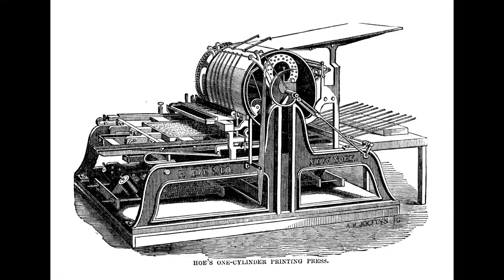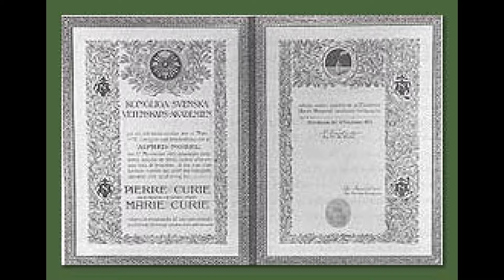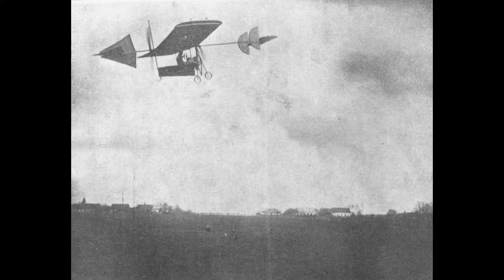5 Inventers Who Die With There Own Invention [ Hindi Video ]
Hindi : namshkar dosto is video me mai aapse bat kar raha hu kuch aise inventers ki jo apne hi invent ki gayi chijo se mare gaye
aur ye sabhi inventions kamal ke the mujhe ummeed hai ki aapko pasand aayenge agar  pasand ate hai to like jarur karana

1) एक ऐसा देश जहाँ लोगो का मरना मना है | a Contry Where You Can't Die ?

2)दुनिया के 5 रहस्यमय स्थान जहाँ आपका जाना मना हैं | Mysterious places Where You Can`t Visit